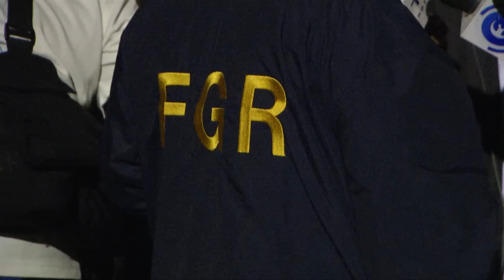Tres personas fueron asesinadas en distintos hechos